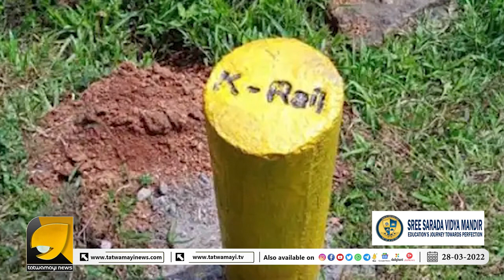ബഫര്‍ സോണിലോ എങ്കിൽ ഭൂമിയുമില്ല പണവുമില്ല ജനങ്ങളെ പെരുവഴിയിലാക്കാൻ പിണറായി | K-Rail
ബഫര്‍ സോണിലോ എങ്കിൽ ഭൂമിയുമില്ല പണവുമില്ല ജനങ്ങളെ പെരുവഴിയിലാക്കാൻ പിണറായി, ഞെട്ടിക്കുന്ന വിവരങ്ങൾ പുറത്ത് | K-Rail